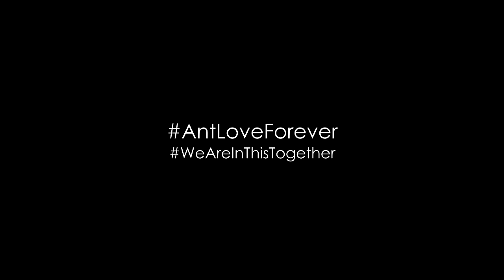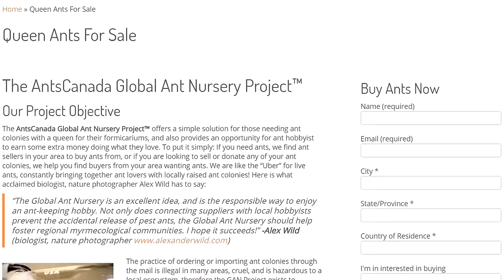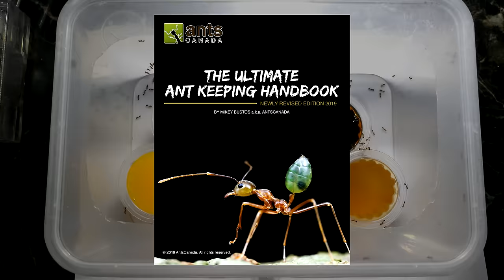Quarantining An Ant From Its Whole Colony | Sad Reaction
I wanted to see what would happen when an ant is separated from its colony, so I performed an experiment on my huge fire ant colony, the Phoenix Empire, by isolating a single worker ant for 12 hrs and observing what it did and how it acted. I was surprised by what I ended up seeing, as well as what happened when the ant was reunited with the colony after the 12 hour period. Hope you enjoy this week's episode! Ant love forever! This video was shot in 4K Ultra HD resolution.